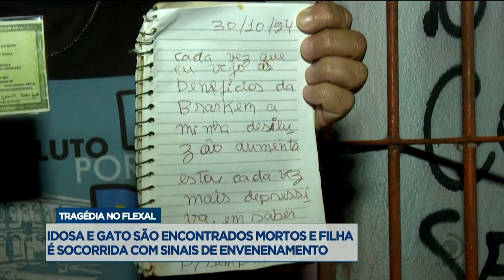Idosa e gato são encontrados mortos e filha é socorrida com sinais de envenenamento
Veja mais detalhes sobre o caso, na reportagem de Ivan Lemos.